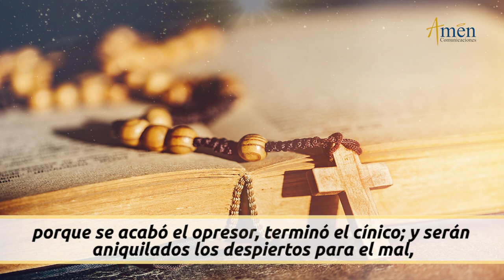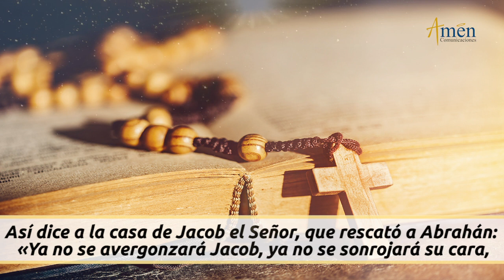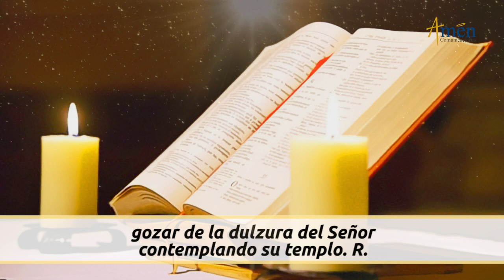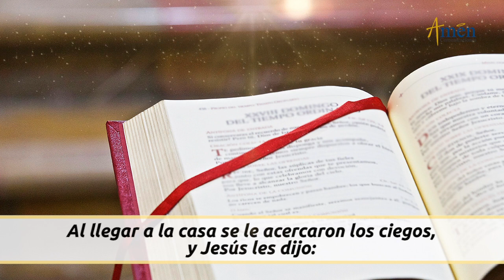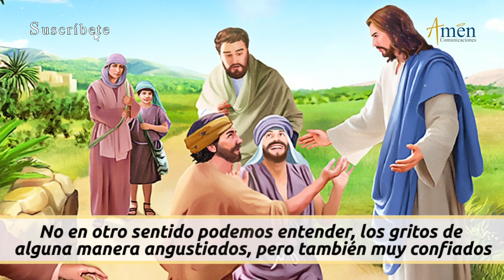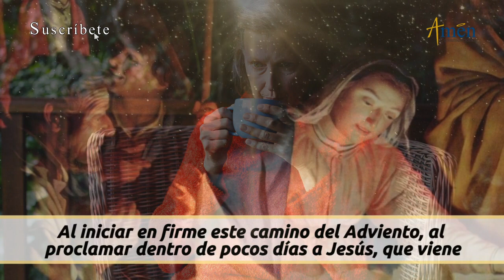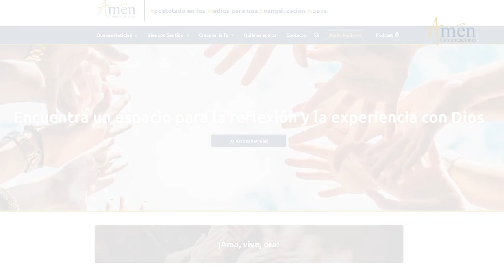Evangelio De Hoy Viernes 2 Diciembre de 2022 l Padre Carlos Yepes l Biblia l Mateo 9,27-31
👉Ora con fe.

Salmo: (27) 26,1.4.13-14: El Señor es mi luz y mi salvación.

En aquel tiempo, dos ciegos seguían a Jesús, gritando:
- «Ten compasión de nosotros, hijo de David.»
Al llegar a la casa se le acercaron los ciegos, y Jesús les dijo:
- «¿Creéis que puedo hacerlo?» Contestaron:
- «Sí, Señor.»
Entonces les tocó los ojos, diciendo:
- «Que os suceda conforme a vuestra fe.»
Y se les abrieron los ojos. Jesús les ordenó severamente:
- «¡Cuidado con que lo sepa alguien!»
Pero ellos, al salir, hablaron de él por toda la comarca.

REFLEXIÓN DEL EVANGELIO DE HOY:

Tres mensajes Padre Carlos Yepes del Evangelio del día de hoy:

Ora con fe

1). Ora a Dios cuando tus fuerzas sean superiores a tus pruebas, y di: “¡Jesús ten compasión de mí!”
2). Algunas bendiciones no las alcanzamos en la vida, porque nuestra fe es demasiado débil.
3). En este adviento pide a Jesús con fe: ven a nuestras almas, ven a nuestras vidas, ven no tardes tanto.

Propósito: Confiar profundamente en Dios.